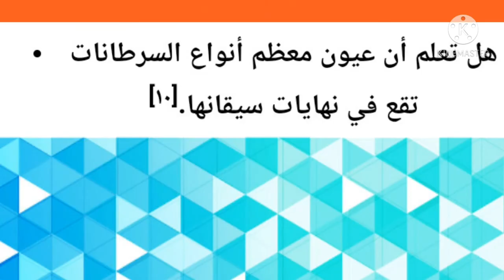فيديو معلومات عامة(تذهلك)فيديو معلومات عامه متنوعه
فيديو جديد معلومات عامه هل تعلم
فيديو صور كلمات معلومات عامه هل تعلم
هل تعلم فيديو جديد صور كلمات معلومات عامه متنوعه
معلومات عامه
معلومات عامه ثقف نفسك فيديو جديد
فيديو جديد 2021معلومات هل تعلم